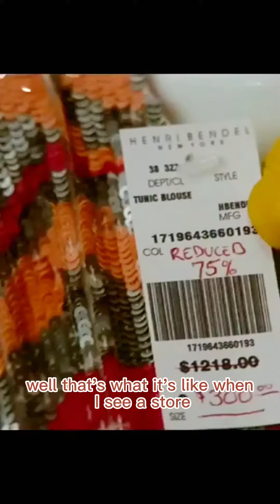Cos the funny girl in Comedy Drama By AI